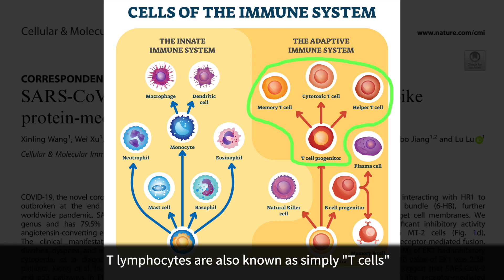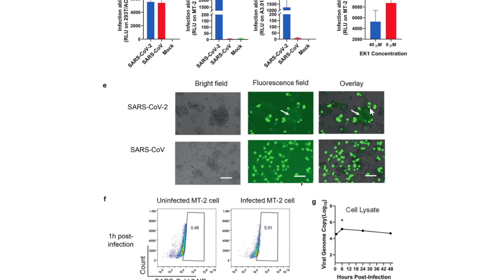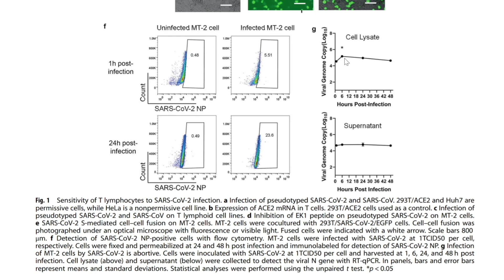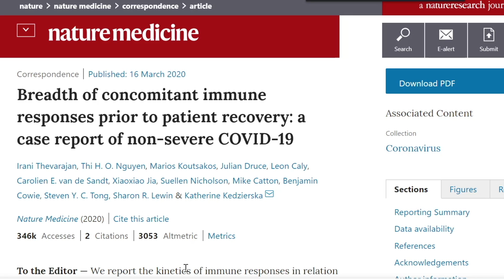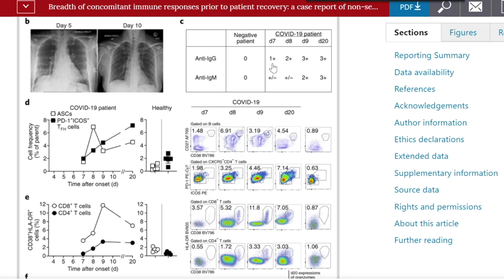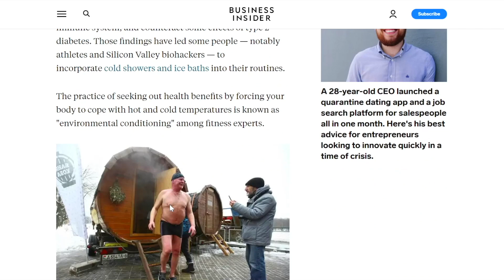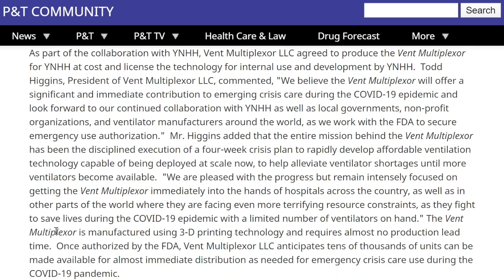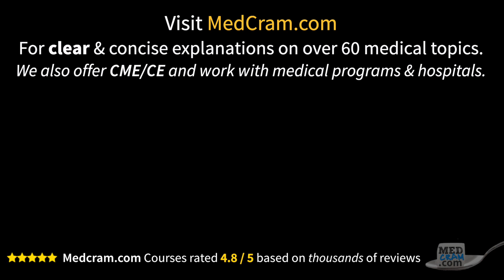Coronavirus Pandemic Update 55: How COVID-19 Infection Attacks The Immune System & Differs From HIV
Dr. Seheult illustrates new findings from Nature (a peer-reviewed journal) about how the SARS-CoV-2 virus may infect T-cells and render them ineffective during COVID 19 infection. A comparison is also made to how HIV infects T-cells with a key difference being that HIV actually utilizes T-cells of the human immune system to replicate itself (and this has not been observed with SARS-CoV-2.  Other topics include a medical review by the Mayo Clinic about potential benefits of sauna/hydrothermal therapy (brief core temperature elevation), and a new "vent multiplexer" that allows some individual adjustment when treating multiple patients with one ventilator.

Many other videos on COVID-19 (coronavirus outbreak, coronavirus symptoms, Spanish Flu pandemic, influenza, coronavirus epidemic, coronavirus vaccine, ultrasound to diagnose COVID-19) and other medical topics (ECG Interpretation, hypertension, anticoagulation, DKA, acute kidney injury, influenza, measles, mechanical ventilation, etc.) at MedCam.com